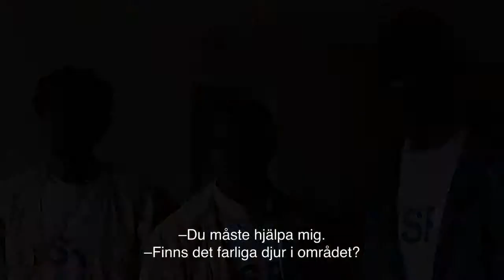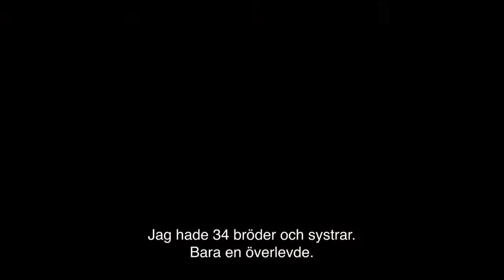The Good Lie - Trailer - Stockholm International Film Festival 2014